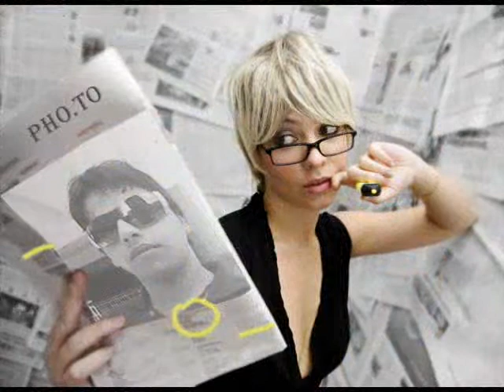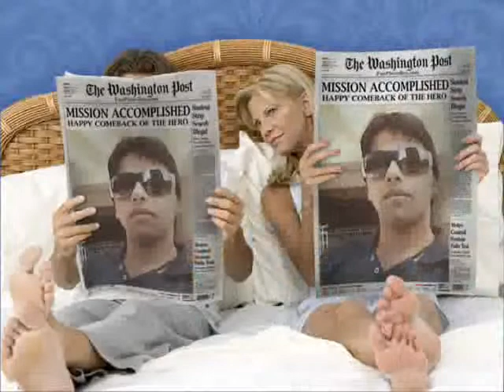Akcent stay with me